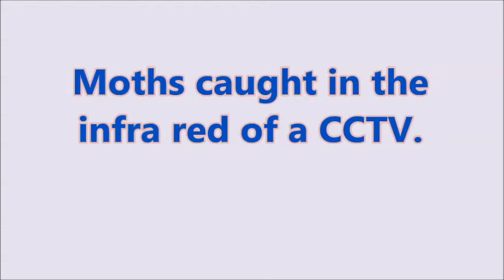Moths at night.